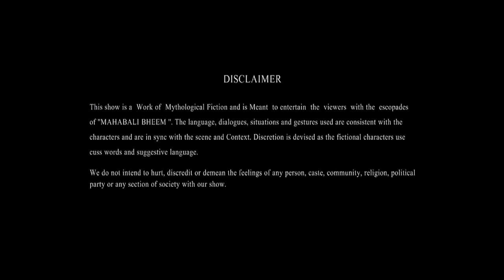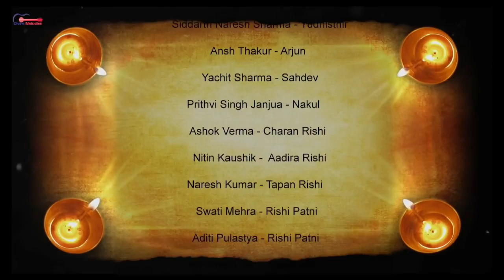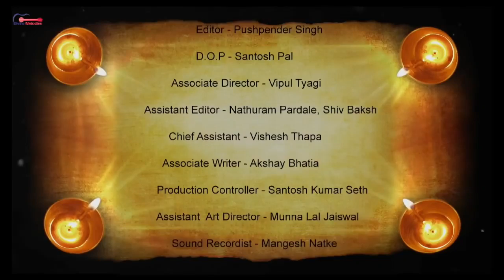Mahabali Bheem (महाबली भीम) | Bhakti TV Serial Hindi | Jitendra Shrimali, Anaya Soni, Pinky | EP. 16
Hindi Tv Serial - Mahabali Bheem (महाबली भीम) | Superhit Bhakti TV Serial Hindi | Hindi Serial | Jitendra Shrimali, Anaya Soni, Pinky Singh | EP 16

Credits
Starring : Jitendra Shrimali, Anaya Soni, Pinky Singh
VFX Artist Jasweer M Chauhan, Pankaj Singh
Assistant Editor Pooja Singh, Vishal Gusai
Title Track Composer Bikramjit Ranjha
Background Score Shivam Bagchi
Production Controller Suresh Mishra
Post Production Studio S N Production
Post Creative Jyoti Sharma
Editor Jai P Mishra
Sound Studio R K Dreams
DOP Santosh Pal
Art Director Vijay Das
Producer Ashok Singh, Pushpa Singh
Director Deepak Thakur
Production House High Definition Enterprises